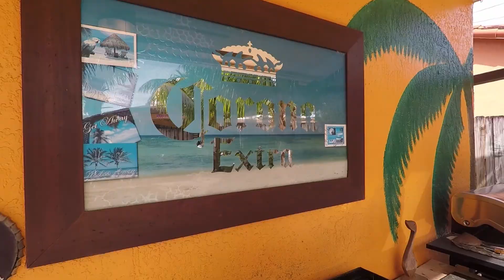Casa DeNito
4 BED
2 BATH
2 CAR GARAGE
REMODELED
QUARTZ COUNTER TOPS
SOLAR HEATED POOL
HOT TUB AND GAZEBO
WET BAR
LARGE SHED
BOAT OR TRAILER PARKING
HD CAMERAS AND SECURITY
HURRICANE SHUTTERS
100% LED LIGHTING INSIDE AND OUT
ENERGY EFFICIENT APPLIANCES
NO ASSOCIATION